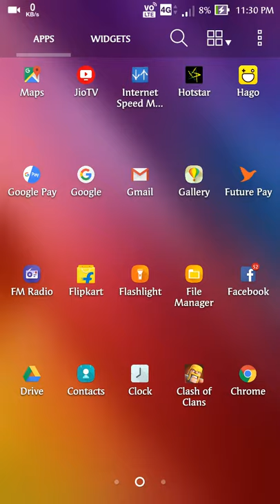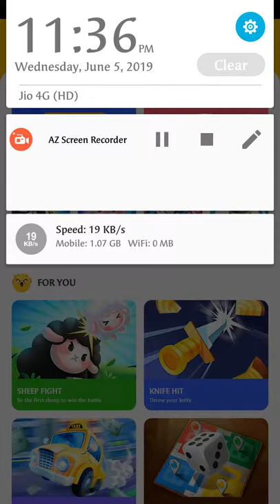Hagos sheep war.